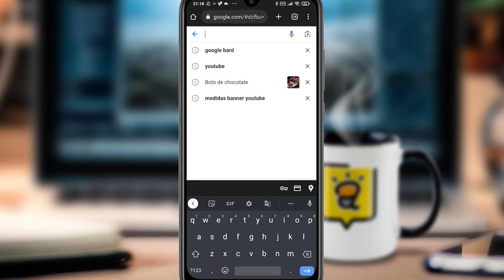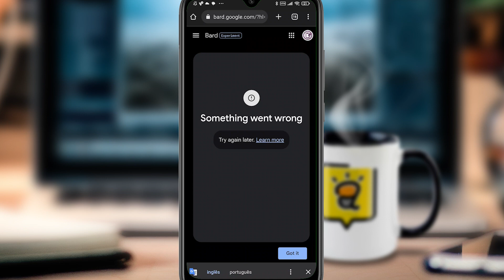COMO USAR O GOOGLE BARD PELO CELULAR DE GRAÇA NO BRASIL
Apesar de ainda não ter sido lançado no Brasil, é possível acessar o Google BARD, a inteligência artificial da Google (concorrente do ChatGPT) usando uma VPN em seu celular.

(Para IOS ou Android, você pode baixar direto nas lojas de aplicativos do seu celular)

📳Treinamento 100% usando apenas seu celular

🎥MEUS EQUIPAMENTOS
✔ Microfone Zoom (ZDM-1)
✔ Interface de Áudio M-Audio Air 192|4 USB

Nota de transparência:
Os links com recomendações da Amazon, AliExpress ou qualquer outro produto relacionado à “programas de afiliados” que geram uma comissão, viabilizam manter o canal em funcionamento e não alteram o preço final dos produtos. já que quase tudo o que é exibido nos vídeos é adquirido com a receita do canal, eu agradeço se você optar por comprar pelo meu link de associado/afiliado.

Eu sou o Alex Bassani, sou Designer, Empresário e Criador de Conteúdo